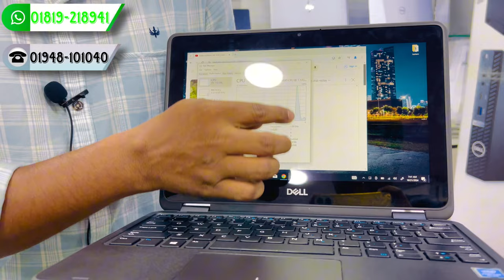Dell 3190 2in1| Used Laptop Price In Bangladesh|Second Hand Laptop | Laptop Price in Bangladesh 2024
30 day's replacement guarantee✅
      ✅Lifetime service warranty✅

Laptop Universe is one of the Largest Computer Chain Shop In Bangladesh. We believe in Quality & Service. we Are committed to provide u the best quality laptop & Electronic Gadget at a reasonable price

🏠LAPTOP UNIVERSE🏠
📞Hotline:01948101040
92/2 Senpara Parbata(BESIDE OF 'SA PORIBAHAN, MORI MEDICINE BUILDING 3RD FLORE') Mirpur-10 Dhaka 1216